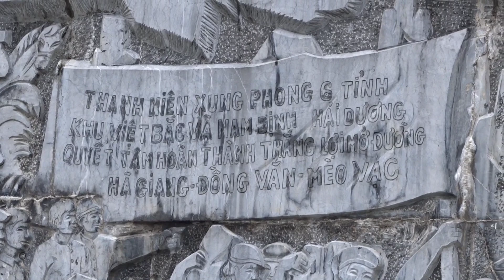Zoo siab tij laug Tsim thiab niam tij nkawv tuaj tos wb mus saib nkawv 6/15/2020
Zoo siab thiab ua tsaug tij laug thiab niam tij nkawv tuaj tos wb mus saib nkawv.
Thov sawv daws pab txhawb nqa kuv cov video thiab nawb mog.
Ua tsaug!